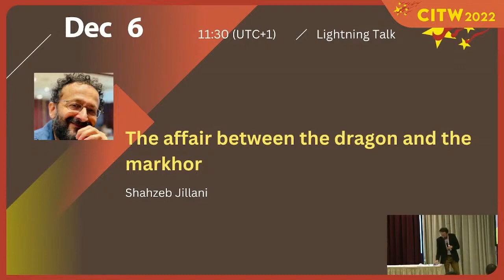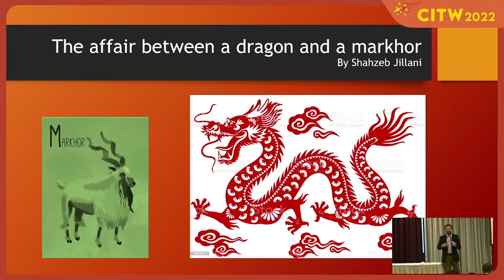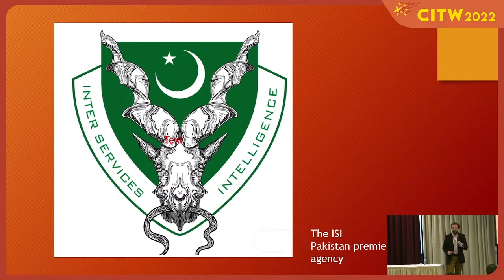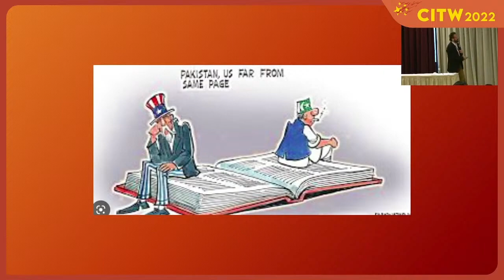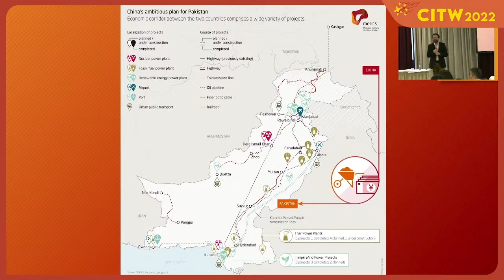The affair between the dragon and the markhor｜CITW 2022 Open Sessions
Pakistan was once a strong American partner in South Asia. But as that relationship soured, Islamabad has moved into a tighter embrace with Beijing. What's driving this love-affair? Veteran Pakistani journalist Shahzeb Jillani gives the lowdown on one of China’s closest bilateral relationships.